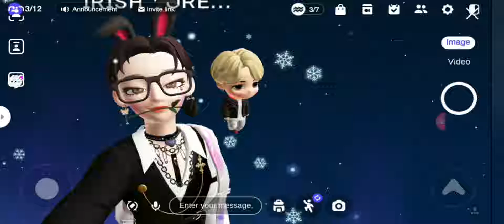MILKY WAY GALAXY 🌌 CAPRICORN ♑ COMPLETE QUEST GUIDE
follow me on zepeto irish_yurek